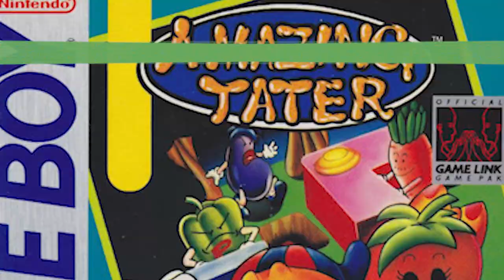Was taugt Amazing Tater / Puzzle Boy II (Kwirk 2) (Game Boy) heute noch? (Review/Test)